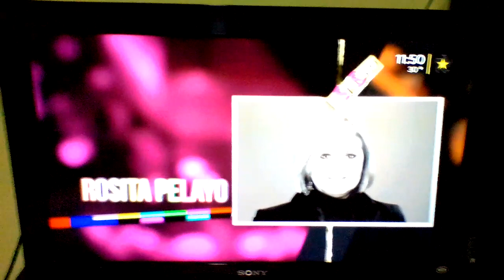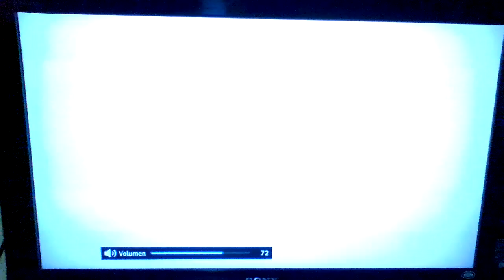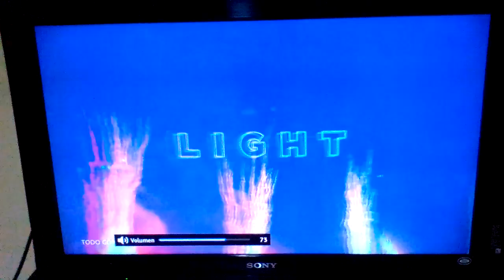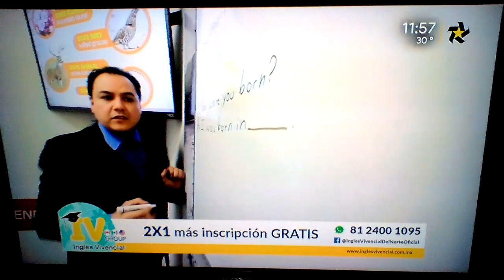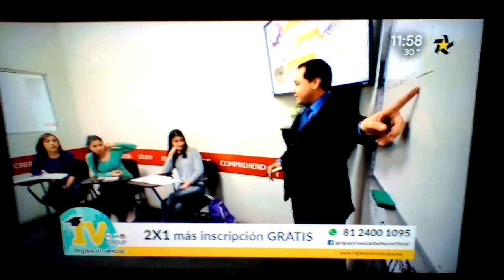Tanda Publicitaria Multimedios Televisión Monterrey, N.L., México (XHAW-TDT) - 28 de junio 2018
Tomado durante SNSerio

Está es la tanda publicitaria más larga que he subido.

Tipo de Señal: Televisión Digital
Cámara utilizada: Smartphone Verykool S5007
Área de transmisión: Monterrey, Nuevo León, México. También disponible en Coahuila y Tamaulipas

Contenido:
0:01 Comercial: Las Alitas
0:11 Avance del próximo jueves en SNSerio
0:25 Promoción: Ofertas Otoño - Invierno en Verochi
1:16 Comercial: Nutella
1:36 Comercial: Multimedios Medio Tiempo
2:06 Promo: Despedida Incomparable de los Tigres de la UANL de Monterrey
2:26 Comercial del gobierno: Viajemos todos por México
2:56 Comercial: Ruben's
3:16 Comercial: Sorteo Mi sueño - Tecnológico de Monterrey
3:36 Comercial promocional: Macronet de Infinitum Telmex
3:56 Promoción: Se busca personal en Vermont
4:16 Promoción: Izzi Go de Izzi Telecom
4:52 Comercial: Cerveza Bud Light
5:12 Comercial: La Caliente Radio 94.1 FM
5:22 Promoción: Ofertas en Autozone
5:42 Promoción: Mita & Mita en Súper Colchones
6:02 Comercial del gobierno: Viajemos todos por México
6:32 Comercial: Multimedios Medio Tiempo
7:02 Promoción: Ingles Vivencial
8:20 Mas Serio en SNSerio
8:30 Mago Dahn
8:39 Continuación del programa

Este vídeo fue grabado y subido sin intención de robo de identidad o derechos de autor.

Multimedios Televisión es una marca registrada de Grupo Multimedios S.A de C.V